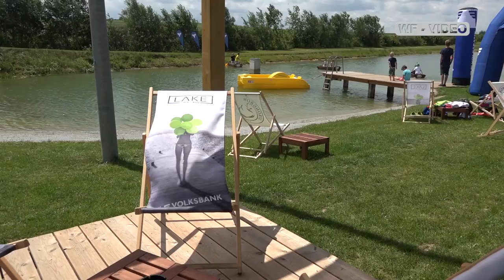3. Sautrogrennen in Jaidhof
Bei perfekten Wetterbedingungen fand das 3. Jaidhofer Sautrogrennen am Erholungsteich in Eisengraben statt.
Die Sportunion Eisengraben Aktiv und die Cafe-Bar LAKE konnten
54 Teilnehmer und zahlreiche Besucher begrüßen.

27 Trogmannschaften kämpften in 3 Klassen (Jugend, Damen und Allgemeine Klasse) im KO-System um den Sieg.

Durch die Veranstaltung führte der Obmann von USV eisengraben aktiv Gerald Mayerhofer und die für die musikalische Untermalung sorgte Tobias Kretschmer.
Für die Sicherheit der Teilnehmer sorgten das Rote Kreuz als Ersthelfer und die Wasserrettung Krems.
Die Siegerehrung wurde im Beisein von Bürgermeister Franz ASCHAUER der Gemeinde Jaidhof durchgeführt. Zusatzpreise gab es für besonders kreative Verkleidungen.